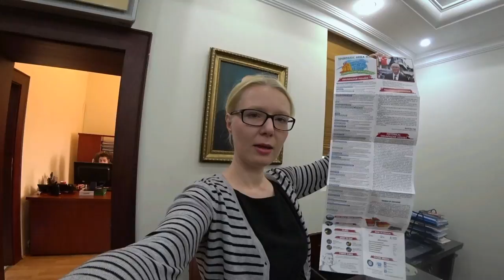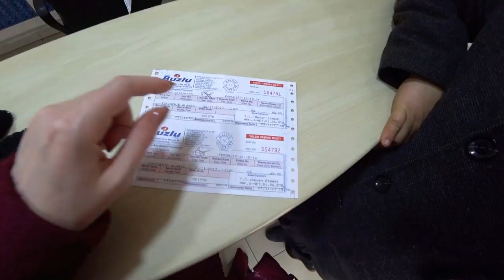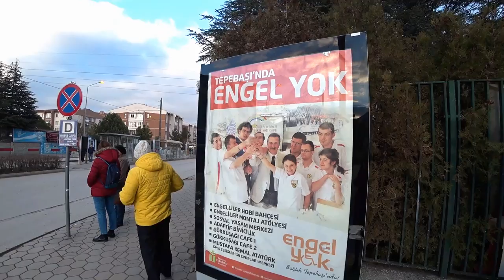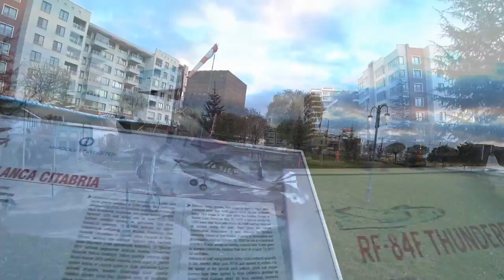Турция: Встреча с мэром Эскишехира, музей самолетов, больница и прогулка по городу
Мэр раона Одунпазары города Эскишехира приглашает всех посетить этот замечательный город. Мы также побывади в гос больнице, музее самолетов и прогулялись по городу.